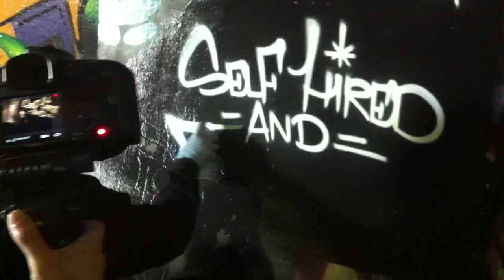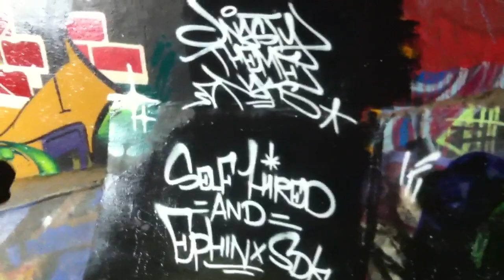SDK - DEC 29 2012 - VANCOUVER BC CANADA